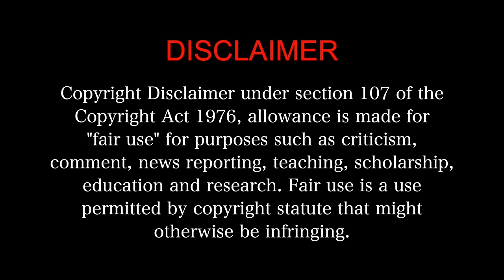DASARA MOVIE REACTION Part 1/3! | Nani